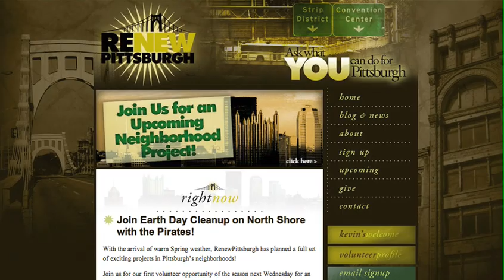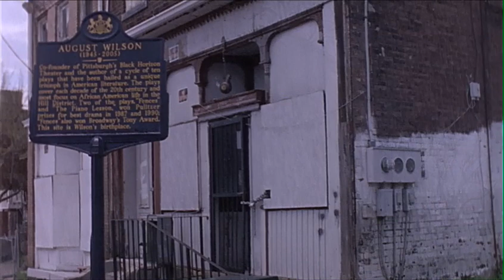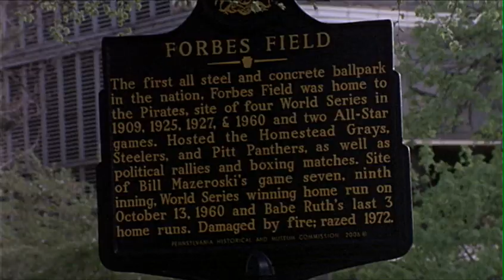The Kevin Acklin Bio Film | Part 2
A short biographical film about Kevin Acklin, Pittsburgh's Independent candidate for Mayor.